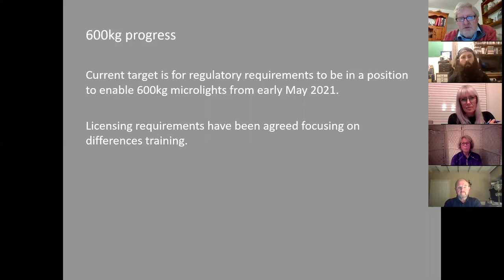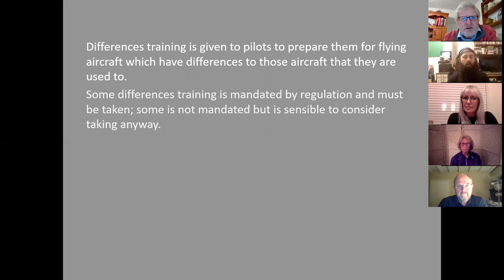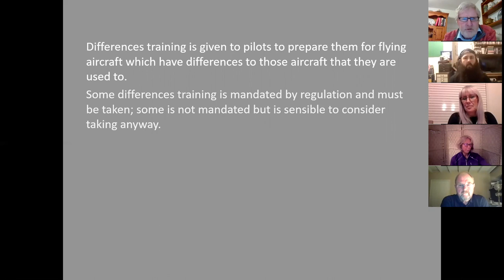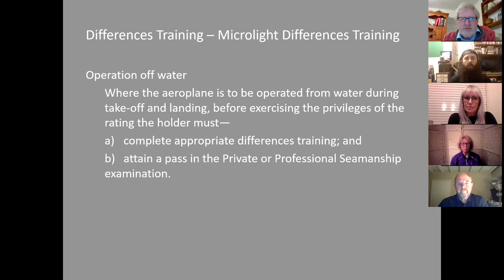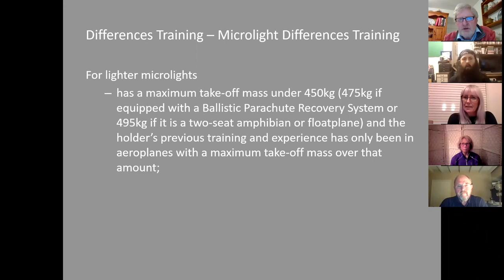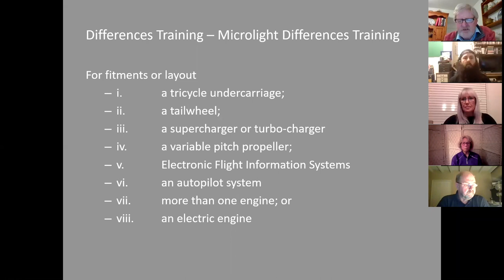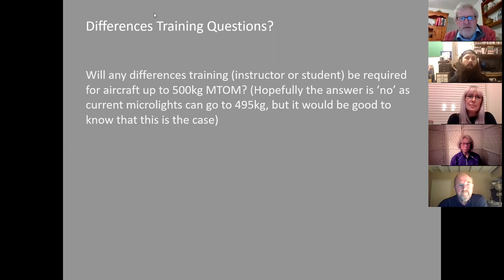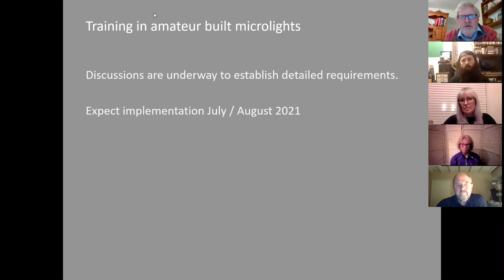BMAA 600kg - introduction and differences training.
An excerpt from BMAA's Seminar for Instructors, held in March 2021 via Zoom.

BMAA Chief Executive is giving details to instructors about the expansion of the microlight class to 600kg and also the differences training that will be required.

The presentation was for instructors; this is a shortened version for general viewing.